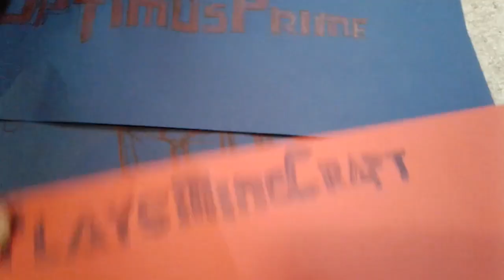Optimus Pocket Season 3 Episode 12: Biggest Cave Ever Explored in Season 3?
I do apologize if the video starts off as boring.

Follow the best music label!

Follow the best music artist!